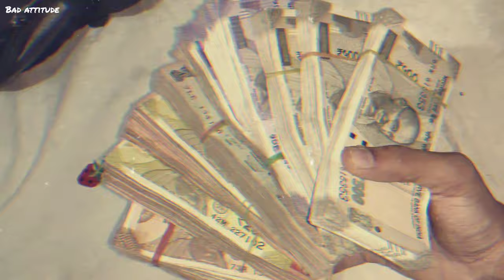Money Power Paisa status Attitude Status | Badboy Status | Badmashi Status | Bad attitude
HEY GEYS !!!
WELCOME TO Bad attitude

__________________________ TEG __________
Attitude status
Boys attitude status
gali wala status
bad boy gali bad boy shayari funny status
gali status
bad boy gali status
bad boy gali so
bad boy gali shayari status bad boy status
gali status
gali wala status
gali wale status
gali shayari status
gali shayari whatsapp status gali shayari
bad attitude status trending status
bad boy funny status shayari bad boy funny video
bad boy funny scene in hindi new status
2020 best status
bad boy funny status
bad boy funny whatsapp status bad boy funny tik tok
shatsApp status
new whatsApp status
shayri whatsApp status mushyra whatsApp status
new mushayra
attitude ringtone 2020 gali attitude status
gali attitude whatsapp status gali whatsapp status
gali attitude shayari
gali attitude shayari status gali video
gali wala status
gali wala whatsapp status
gali wala status
bad boy gali shayari
bad boy gali shayari whatsapp status
bad boy gali shayari status bad boy gali shayari video
Full attitude boys status
Romantic status
Hindi status
Bad attitude status
Trending status
Famous starus
Powerfull status
Whatsapp statys
Mood off status
Stylish status
New status
Arabic status
Bad man status
Riders attitude status
Bgm status
New status
2020 best status Famous status
New 2020 attitude status Status for boys
shayari Indian Mushayra Status,
New Mushayra Status
WhatsApp Status,

Youtube trending status attitude ringtone 2020, attitude ringtone for girls, attitude ringtone for boys hindi, attitude ringtone status, attitude ringtone song, attitude ringtone english, !!!
attitude ringtone download, attitude ringtone download mp3, attitude ringtone boys,
attitude ringtone best,